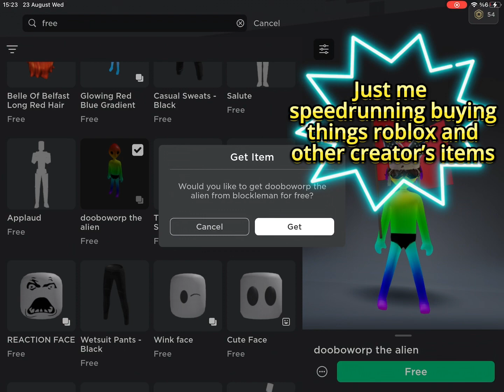video roblox character free fypシ ugc items communistduck robloxmemes memes meme funny